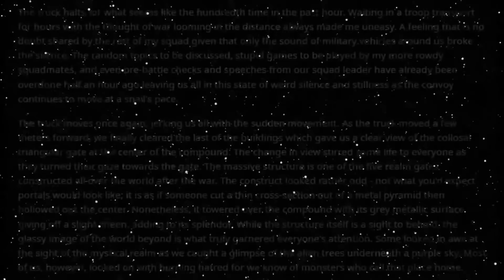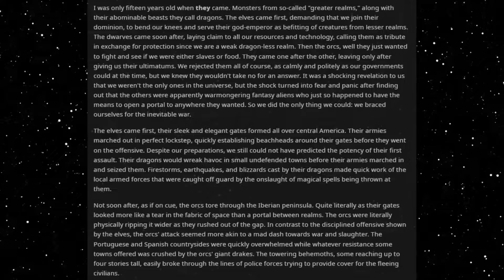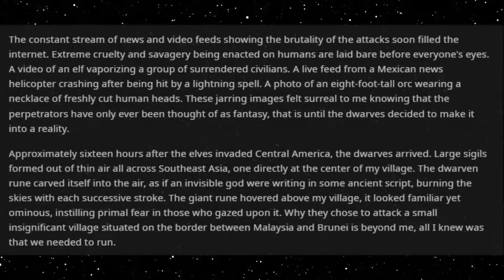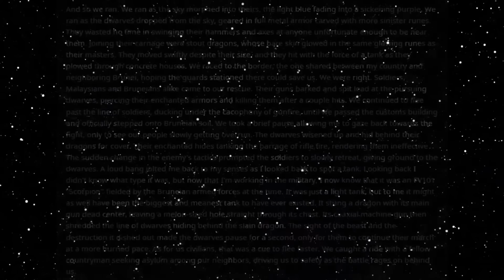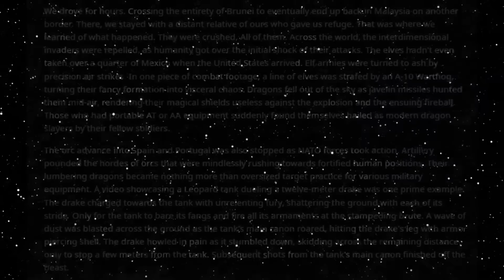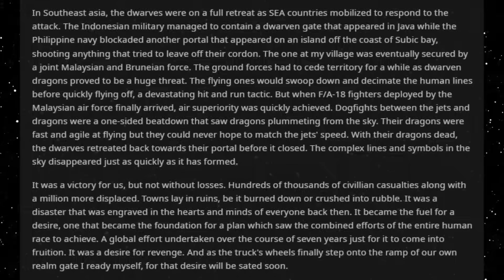Best HFY Reddit Stories: Humans Don't Need Dragons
Standing your ground!

An original story written, and granted permission to narrate by u/kairu224